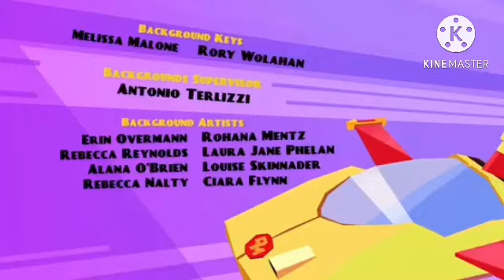Danger Mouse | S1 EP4 | The Kidz’ TV Network